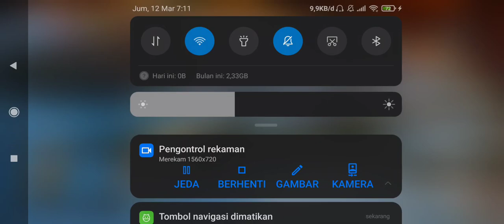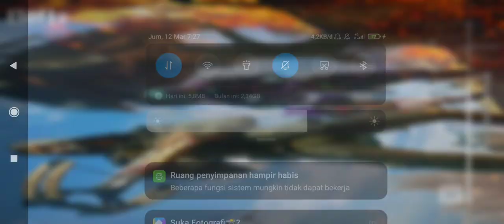duo livik pubm